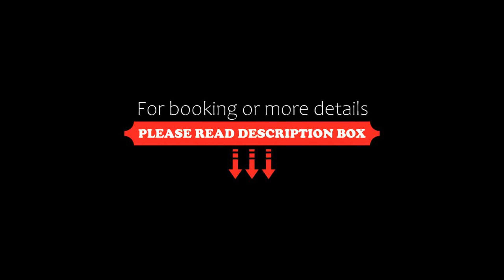Van der Valk Hotel Stein Urmond, Urmond, Netherlands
About Property:
This Green Key awarded hotel offers rooms with a seating area and balcony, only 20 minutes’ drive from Maastricht. Hotel Stein includes a health club, solarium and bar with fireplace. Free WiFi access is also available here.

Each of the rooms at this hotel benefits from a flat-screen TV with satellite channels and a private bathroom with a shower.

Guests can enjoy seasonal cuisine and dishes with organic ingredients in the restaurant at Van der Valk Hotel...
Property Type: Hotel
Address: Mauritslaan 65, 6129 EL Urmond, Netherlands
Searching For
1. Van der Valk Hotel Stein Urmond - Urmond - Netherlands
2. Van der Valk Hotel Stein Urmond - Urmond - Netherlands Address
3. Van der Valk Hotel Stein Urmond - Urmond - Netherlands Rooms
4. Van der Valk Hotel Stein Urmond - Urmond - Netherlands Amenities
5. Van der Valk Hotel Stein Urmond - Urmond - Netherlands Offers and Deals
Audio Credit:
Track Title: Blank Slate
Artist: VYEN